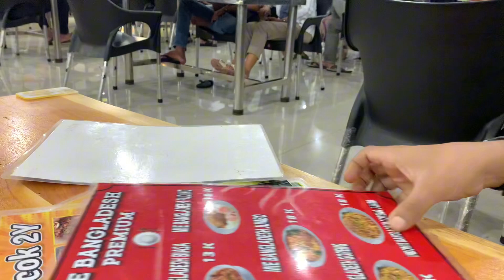Mie bangladesh saat hujan 🍜🌧️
Pesan mie di warkop ga sampe 5 menit